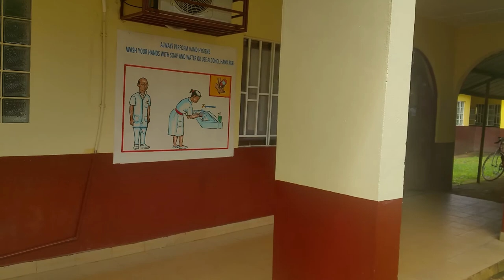Fruit Trees planting at the Makeni Government Hospital y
Save Life initiative have planted over two hundred fruit trees at the Makeni Government Hospital, Makeni City Northeast Region, Sierra Leone. FNH2019